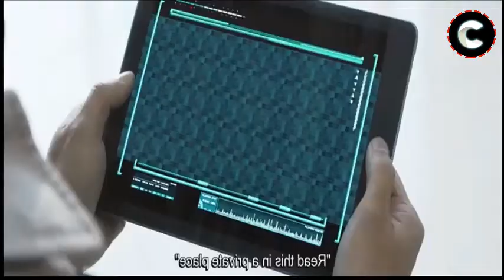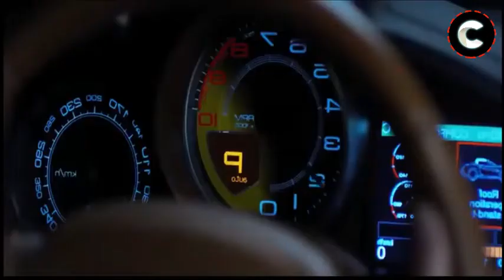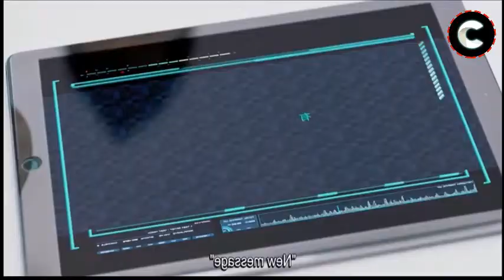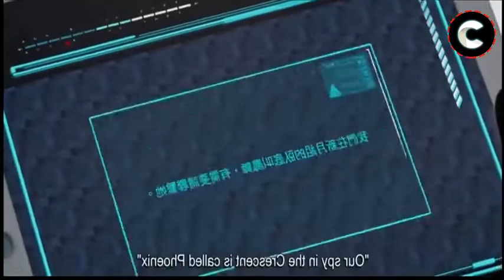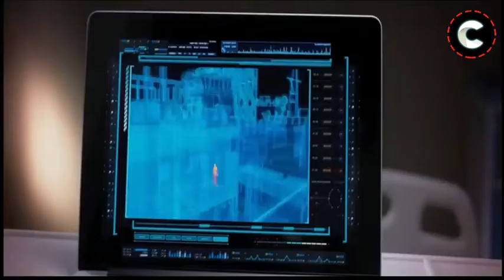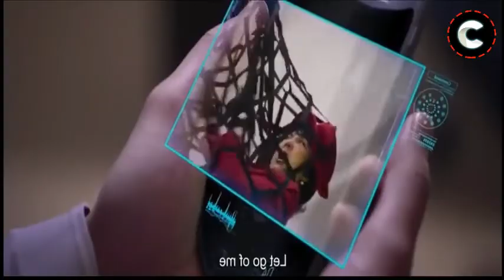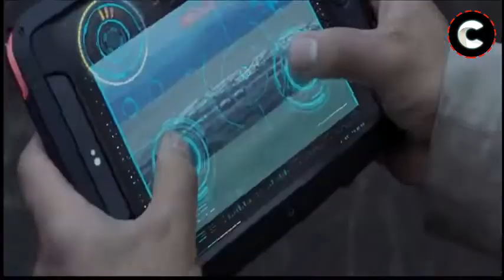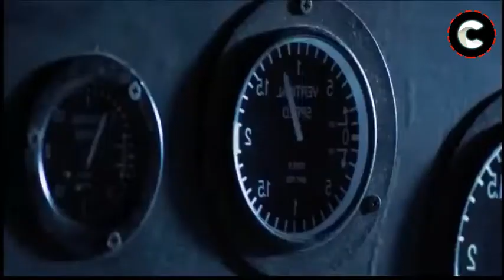movie hollywood new 2022 clip ep r3